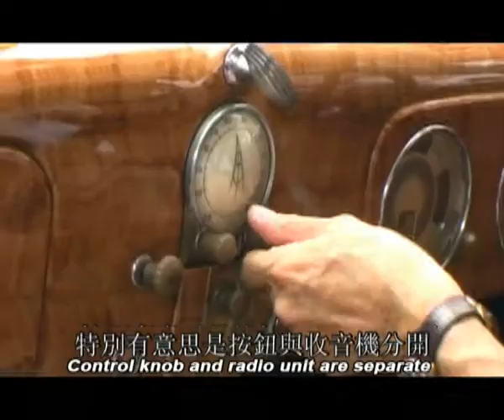Bonhams Presents - Chater Road Show 2009 - 60's Part 2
Bonhams呈獻 - 香港遮打道老爺車展 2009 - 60年代（二）